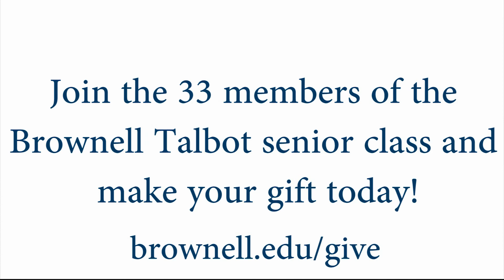Seniors Challenge Alumni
The class of 2018 challenges BT alumni to make a gift to The BT Fund